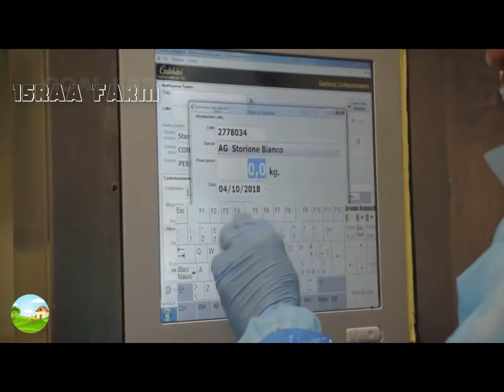Sturgeon Caviar How Sturgeon Caviar Is Farmed and Processed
harvesting our little farm fresh okra,
honey harvesting farm,
self harvesting farm minecraft,
rainwater harvesting farm pond,
prawn farm harvesting,
farm rainwater harvesting,
snake harvesting farm,
farm simulator 19 harvesting wheat,
farm simulator harvesting,
silk farm harvesting,
vegetable farm harvesting,
rainwater harvesting in farm,
farm workers harvesting,
water harvesting farm minecraft,
rain water harvesting farm pond